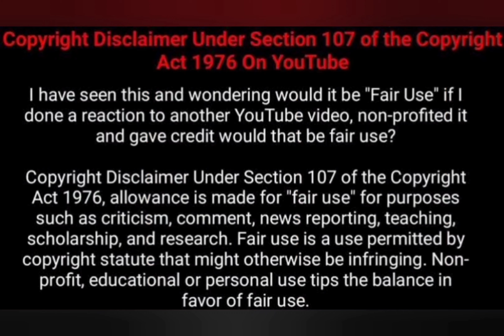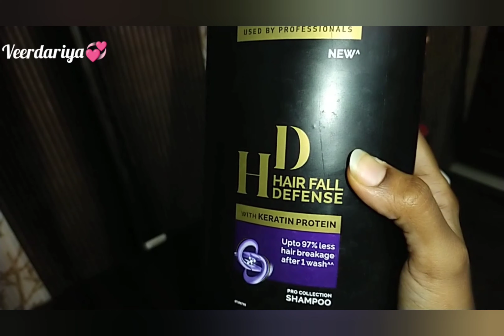Hair fall defense| TRESemmé | Smooth and silky| Keratin smooth | Personal review # Veerdariya💞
This video is about sharing my personal experience of using TRESemmé Hair Fall Defense Shampoo & TRESemmé Keratin Smooth conditioner